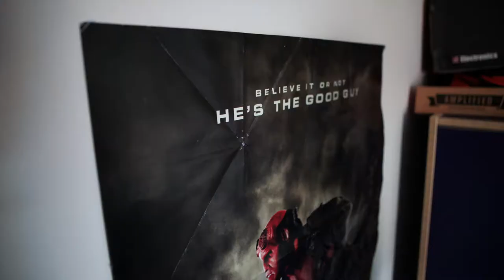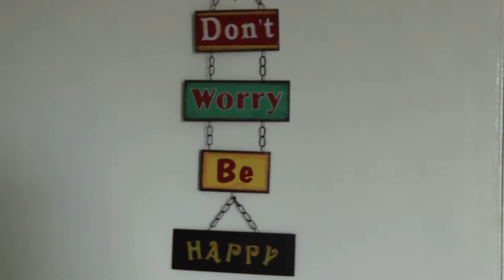Monster That You Made of Me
Music Video for original song by David Parfitt.

Cast:
David Parfitt
Torran Mcewan
Liam Looker
Josh Hitt

Camera and editing Natalie Taylor.

With thanks to The Ram.

Stalk us in real life!
XTV